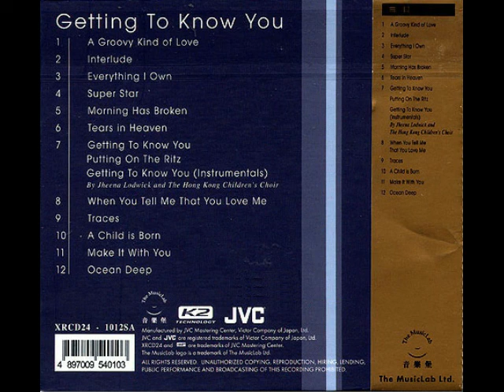11 Jheena Lodwick - Make It With You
Artis: Jheena Lodwick
Album: Getting To Know You (2005, Hi Quality Audio)
Track 11

© I do not encourage the distribution/piracy of illegal music whatsoever.
All of the provided content are copyrights to the rightfully holders.
If you like the song posted, please BUY ORIGINAL to support the artists!